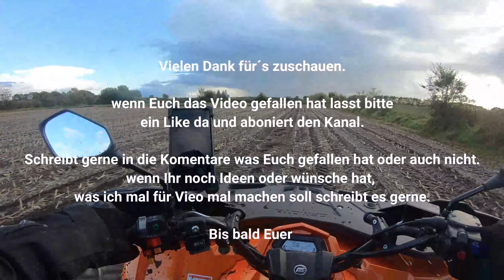Ein bisschen auf dem Acker spaß haben!!!